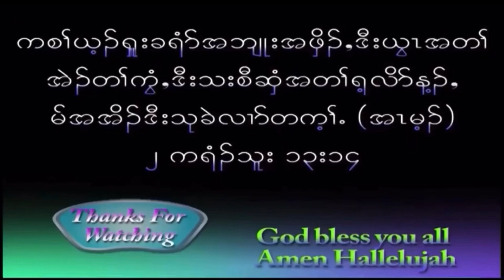Karen Gospel Song. Purify Me With Lyrics by Thara Lay Thine and His Wife.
Karen Gospel Song